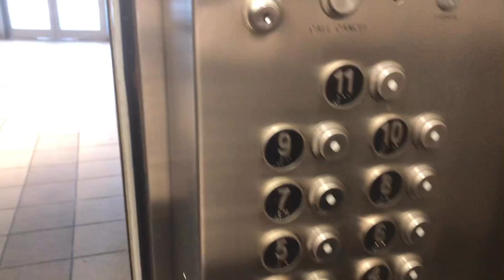Fujitec? | State Wabash Self Park | Chicago, IL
Everything about this elevator was weird. Also it seems like half of what I find in this area is generic crap that I never know what it is. This parking garage is located next to a Dunkin' (which I ate at) and across from the Trump International Hotel (which I believe has KONE). Filmed on 3/1/23.

Edit: This may be a Fujitec mod and if so, it's my first Fujitec!! Pretty exciting, still a weird elevator lol.